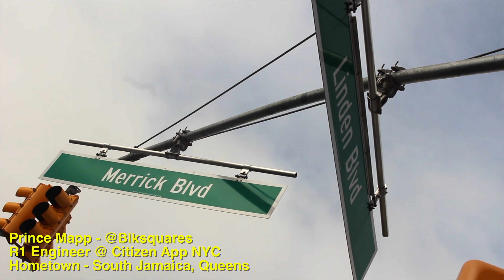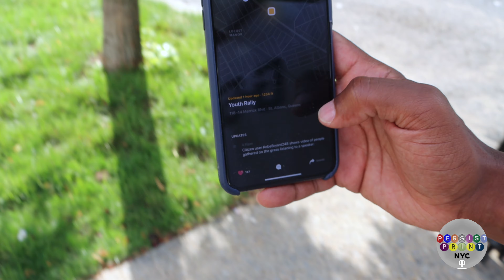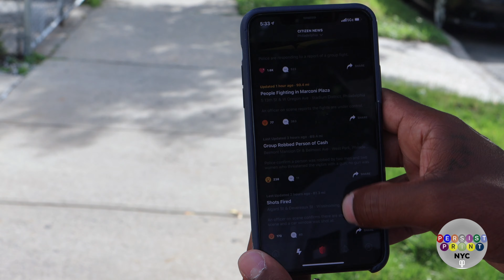From 18 Years in Prison to Public Safety App Engineer: The Prince Mapp Story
Prince Mapp (@princemapp1) takes us through his roller coaster life journey that started in South Jamaica, Queens as an adolescent hustler. This lifestyle eventually led to him regretfully committing a murder that landed him in prison for 18 years. Nevertheless, Prince found the courage to educate himself and obtain a bachelors degree while being an inmate. After his release, Prince's hustle got him the opportunity to be a R1 Engineer for Citizen App NYC (a start up tech company with a rapidly growing expansion rate that aims to keep people alerted about their public safety). An R1 engineer is responsible for collecting frequencies through a radio that gets signals to send out to users.

Persist NYC is devoted to telling the true stories of New York City through the lens of residents, visitors, businesses, and more.

About Persist NYC:

Persist NYC is a media production company dedicated to being the “Tone of the 5 Boroughs” through an array of authentic documentaries, digital storytelling and content based on comparisons of lifestyles and cultures amongst the world's most dense city. We focus on real-life stories from Brooklyn, Queens, The Bronx, Manhattan and Staten Island, bringing viewers from around the world into an authentic lens of NYC life.